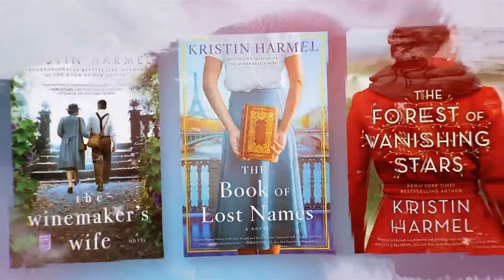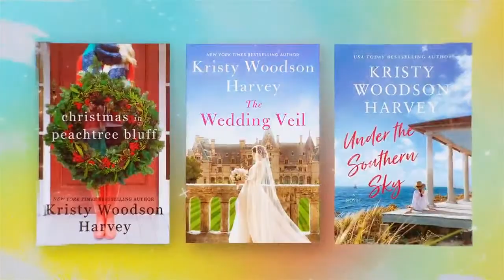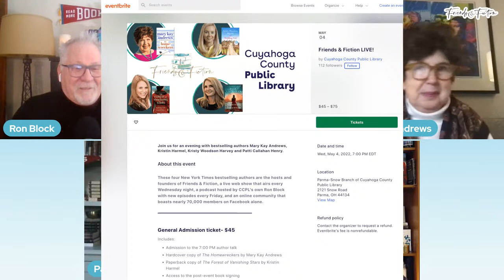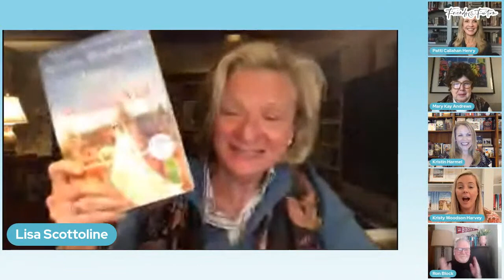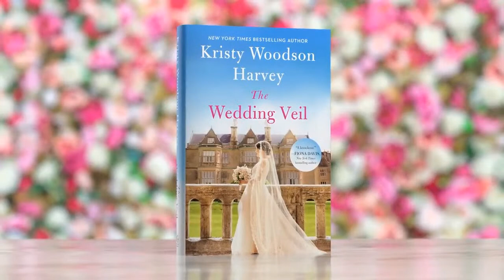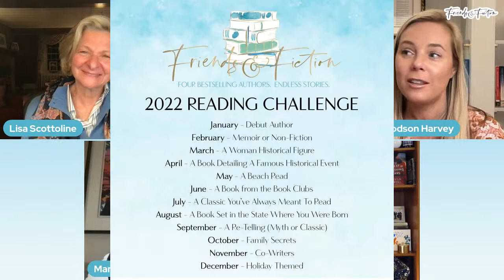Lisa Scottoline | Friends & Fiction #117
Get ready for a raucous good time on this episode as we welcome back to the show an all-time F&F fave, the #1 New York Times-bestselling and Edgar Award-winning author of thirty-three novels, Lisa Scottoline! Lisa joins us to talk about her latest pulse-pounding thriller, a soon-to-be major bestseller when it’s released by Putnam on March 29th, WHAT HAPPENED TO THE BENNETTS. We talk about her writing process, her Philly Inquirer column and books she writes with her daughter, author Francesca Serritella, her dogs, and her love for Bradley Cooper. We learn all about whether Roasato & DiNunzio will make a comeback and if Lisa has more historical fiction on deck after last year's phenomenal ETERNAL (recently released in paperback).